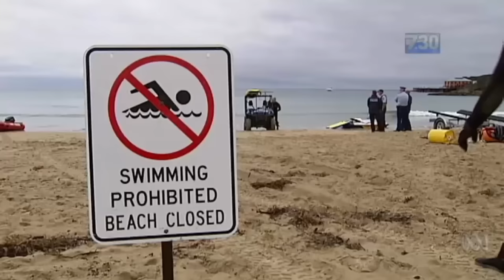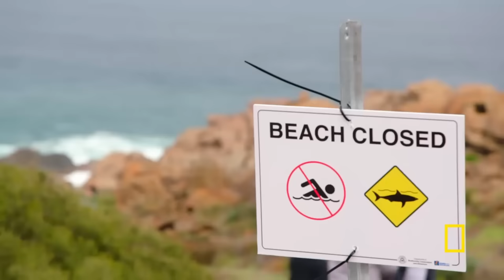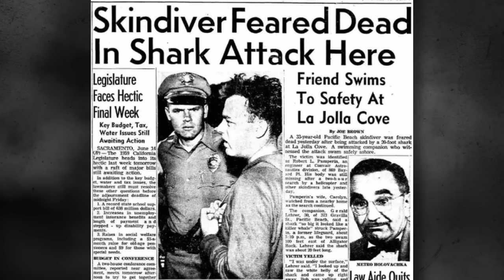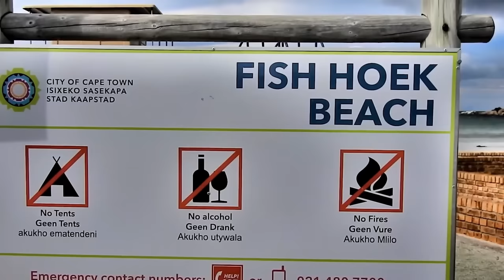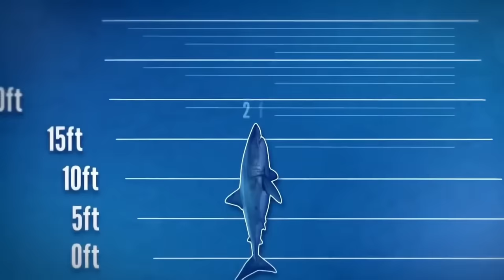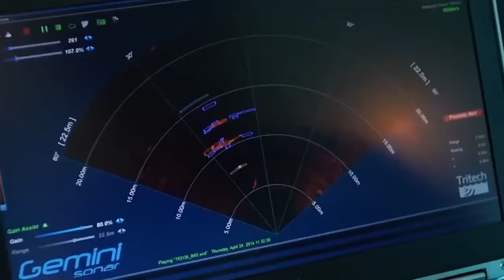These 3 Swimmers Were SWALLOWED WHOLE By Sharks!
Occasionally sharks can attack swimmers in such an efficient way that they are swallowed whole, leaving nothing left of them to be recovered from the water. Today we go over 3 true shark attack stories where people were swallowed whole by sharks.

Chapters:
00:00 - Intro
00:38 - Story 1: Christine Armstrong
09:01 - Story 2: Robert Pamperin
17:59 - Story 3: Lloyd Skinner